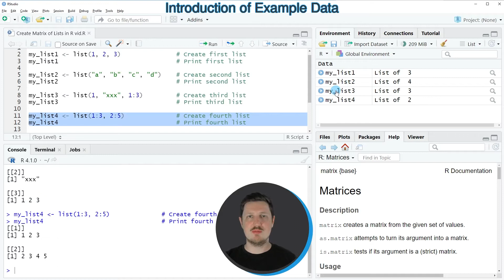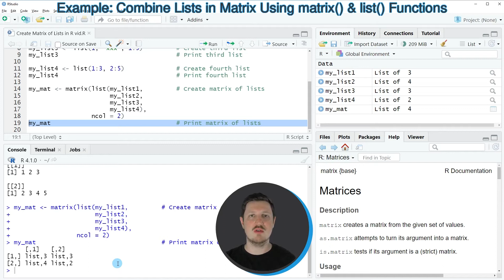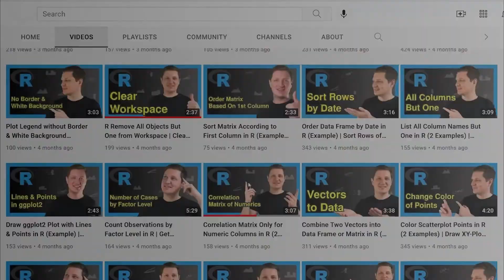Create Matrix of Lists in R (Example) | Merge Multiple List Objects | matrix() & list() Functions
How to construct a matrix of lists in the R programming language. More details
R code of this video:

my_list1 ‹- list(1, 2, 3)               # Create first list
my_list1                                # Print first list

my_list2 ‹- list("a", "b", "c", "d")    # Create second list
my_list2                                # Print second list

my_list3 ‹- list(1, "xxx", 1:3)         # Create third list
my_list3                                # Print third list

my_list4 ‹- list(1:3, 2:5)              # Create fourth list
my_list4                                # Print fourth list

my_mat ‹- matrix(list(my_list1,         # Create matrix of lists
                      my_list2,
                      my_list3,
                      my_list4),
                 ncol = 2)
my_mat                                  # Print matrix of lists